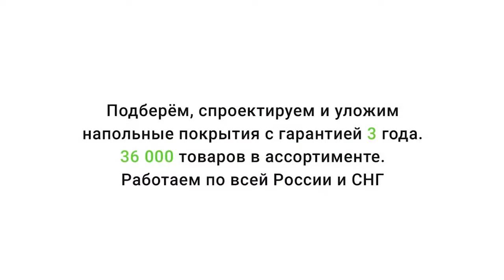Виниловая плитка Art East Art Stone Ясень Де Фриз Микс 107 ASP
Видео обзор о Виниловой плитке Art East Art Stone Ясень Де Фриз Микс 107 ASP от Пол и Холл. Подробнее о ценах, технических характеристиках и описании, можно ознакомиться на сайте